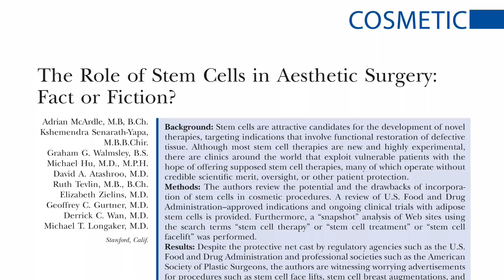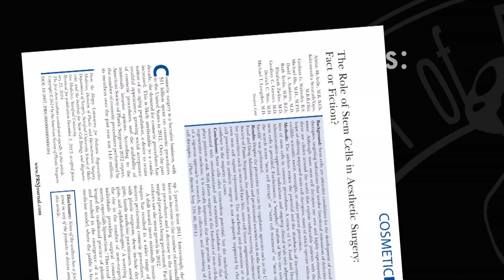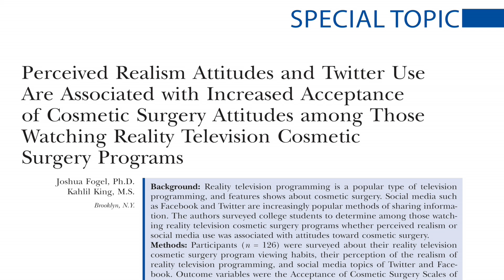Stem Cells, Fat & Social Media: The August 2014 Issue of PRS with Rod J. Rohrich, MD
Rod J. Rohrich, MD, Editor-in-Chief of "Plastic and Reconstructive Surgery" discusses 3 articles on the trending topics of stem cells, fat transfers and social media. The first article looks at the potential benefits and concerns of stem cells in plastic surgery today. The next article reviews increasingly popular fat transfer procedures, and the final article discovers how social media can be used to link Pastic Surgeons to interested Patients. Volume 134, Issue 2.

"The Role of Stem Cells in Aesthetic Surgery: Fact or Fiction?" by Longaker et al; "Improving Fat Transfer Viability: The Role of Aging, Body Mass Index, and Harvest Site" by Davis et al; "Perceived Realism Attitudes and Twitter Use Are Associated with Increased Acceptance of Cosmetic Surgery Attitudes among Those Watching Reality Television Cosmetic Surgery Programs" by Fogel et al.